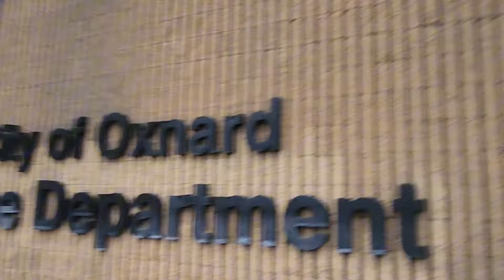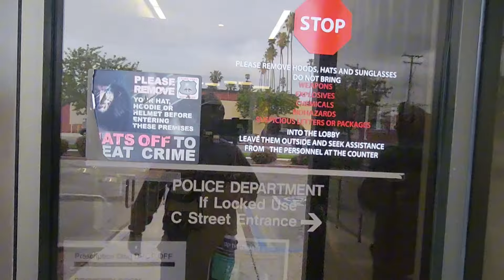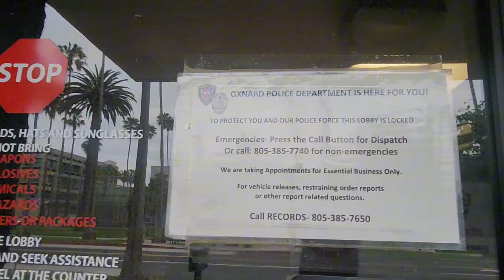Oxnard Police Station Audit | Male Karen Waiting For Me To leave